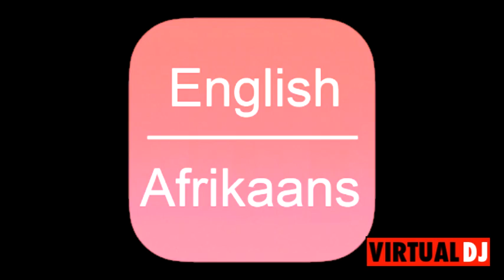In The Mix 82 (Maximus)